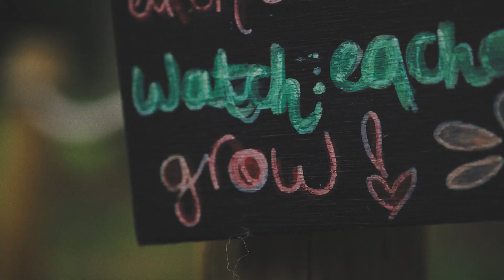Medicine Festival 2021 // Aftermovie - Short Edit